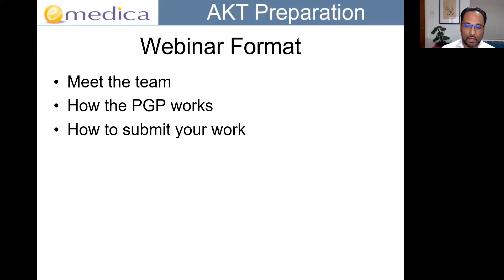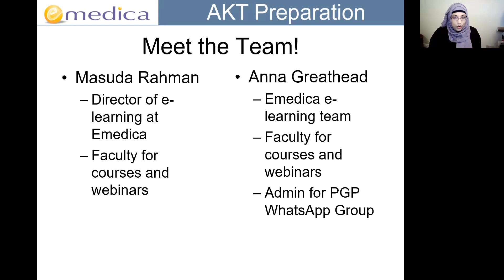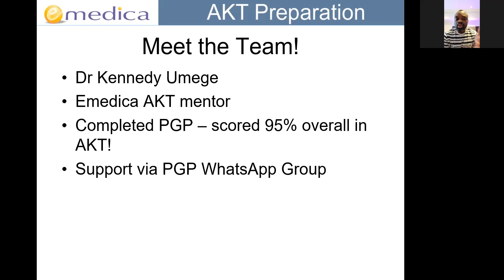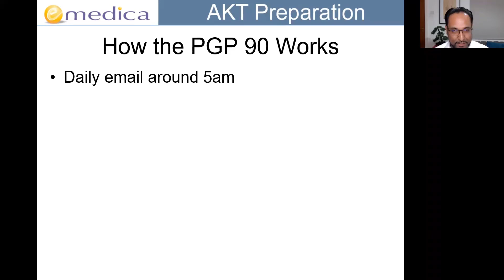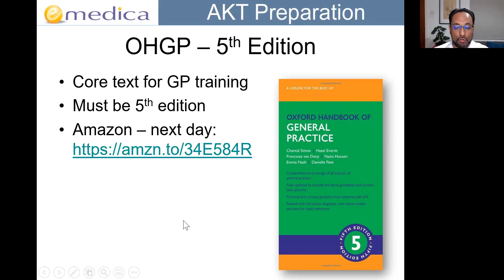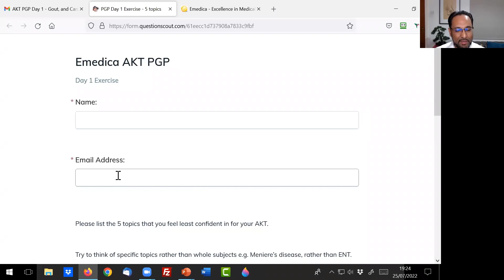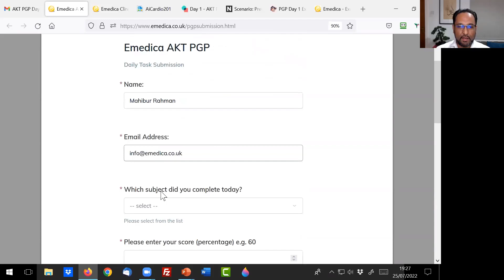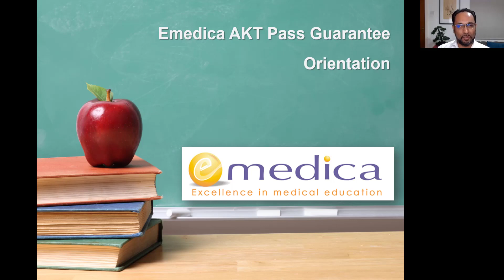MRCGP AKT Pass Guarantee Programme October 2022 - 90 Day Programme Orientation